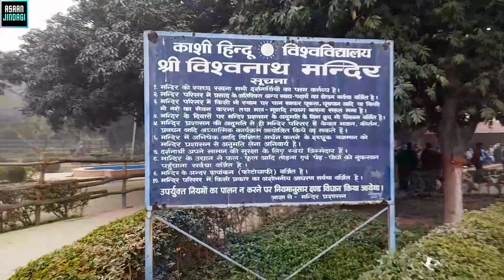श्री विश्वनाथ मंदिर 🙏🙏BHU VARANASI // बिडला मंदिर ASAAN JINDAGI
FRIENDS. MY NAME IS GUR SARAN MAURYA. YOU ARE WATCHING MY YOU TUBE CHANNEL ASAAN JINDAGI. THANKS FOR VISITING MY CHANNEL.